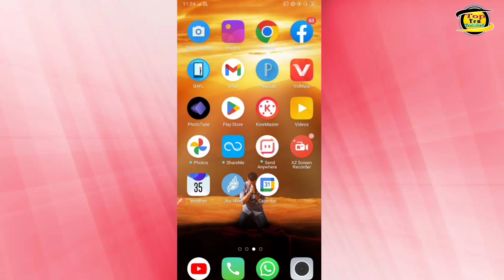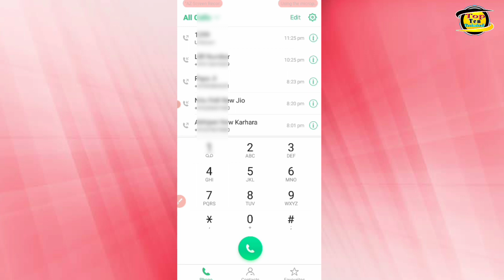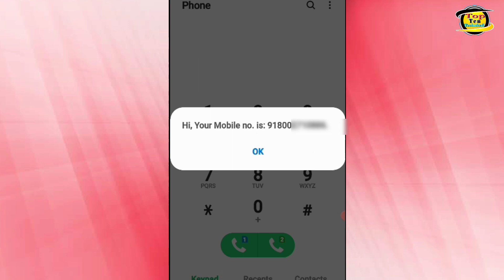Jio Sim Ka Number Kaise Pata Kare / Airtel Sim Ka Number Kaise Pata Kare /Jio Ka Number Kaise Nikale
Jio Seem ka number kaise dekhe
airtel ka number kaise dekhe